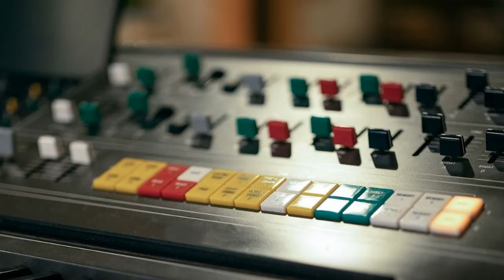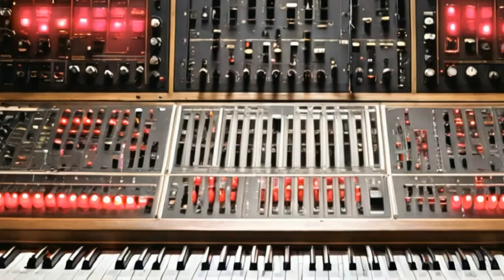J.S. Bach for Yamaha Cs 80 Synthesizer & A.i.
All the synthesizers & computers pictures doesn't exist , the Cs-80 is real, the A.i. do it well.